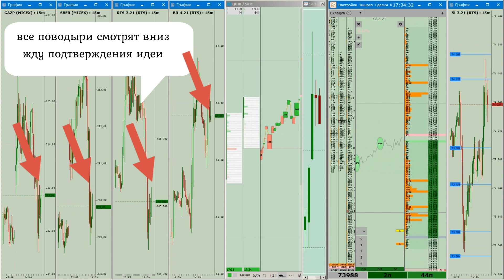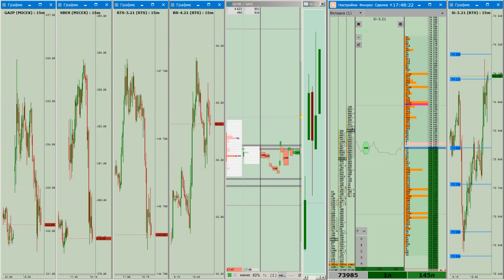Видео 6. Скальпинг по поводырям и открытому интересу старая школа.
Запись на курс Forts Intraday -

Пройдя обучение в компании Live Investing Group вы научитесь:
• риск менеджмент
• математику трейдинга